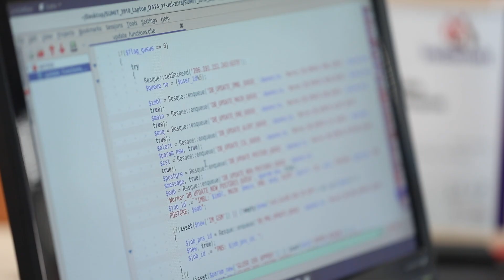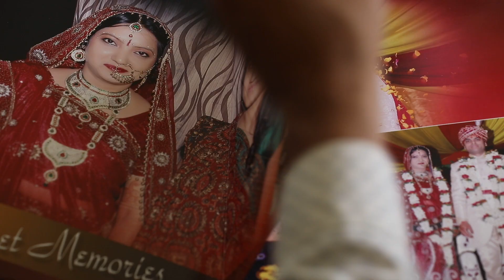Meet Sumit Agarwal, the go-to person for every task here at IndiaMART!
Thank you, Sumit for giving IndiaMART your non-stop love and hard work for the past 12 years! You have helped in building this company like your own family.
Sumit, thank you for everything, we love you!